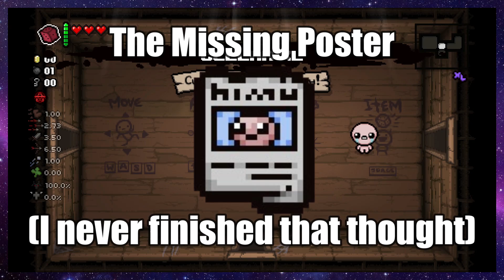I Shouldn't Have Fought The Lamb at 4AM...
After getting the Negative and having a super fun Lilith Run (Those don't exist) Jaded decides that starting the Quest for the missing poster after 3AM was a brilliant idea. I promise that this is the last video from this one stream, lol.

Check out my Discord if you like the idea of getting notified whenever a new video goes up or when I'm going live!

I frequently go live around 12AM CST if I'm not too tired or otherwise pre-occupied.